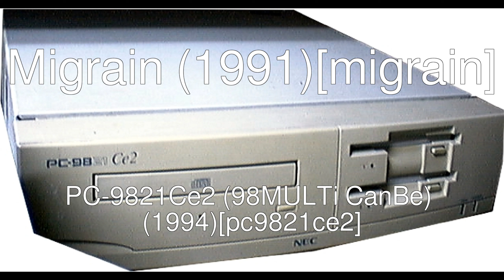MAME 240 - NEC PC-9801 disk images - New working software list additions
00:00:00 Migrain (1991)[migrain]
00:00:15 Kao Floppy Gekijou - Route 246 Satsujin Annai (1991)[route246]